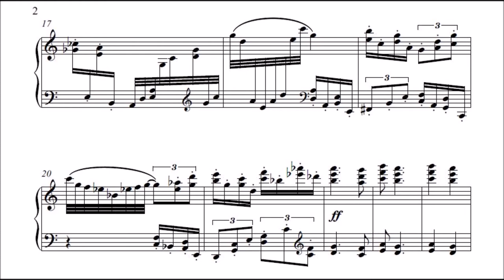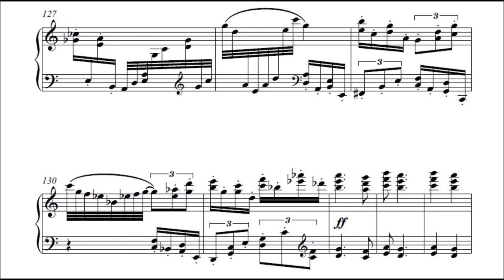Alexandre Schubert - Mensagem (piano: Thalyson Rodrigues) (audio+score)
Alexandre Schubert - Mensagem
intérprete: Thalyson Rodrigues

Mensagem foi composta em 2003.